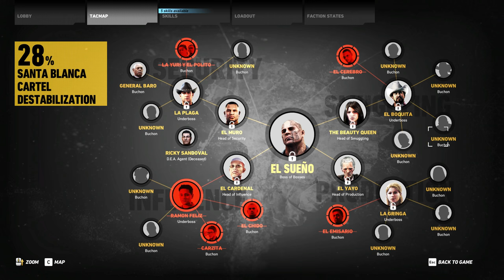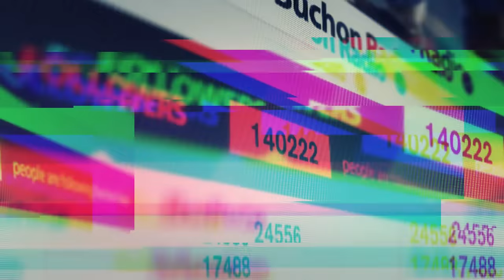Ghost Recon Wildlands - Let's Play - Part 7 - "Pucara: DJ Perico" | DanQ8000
"PUCARA: DJ PERICO"

With Commentary
PC Gameplay
1080p 60 FPS

Tom Clancy's Ghost Recon Wildlands is an upcoming open world tactical shooter video game in development by Ubisoft Paris. It will be the tenth installment in the Tom Clancy's Ghost Recon franchise and will be the first Ghost Recon game to feature an open world environment. The game will move away from the futuristic setting introduced in Tom Clancy's Ghost Recon Advanced Warfighter and will instead feature a setting similar to the original Tom Clancy's Ghost Recon. Ubisoft has described it as one of the biggest open world games that they have ever published, with the game world including a wide variety of environments such as mountains, forests, deserts and salt flats. The game will be playable on Microsoft Windows, PlayStation 4 and Xbox One. It was released on March 7, 2017.